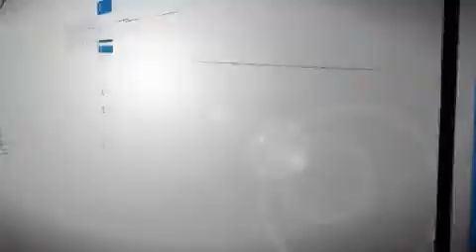VOCES 03 AGOSTO